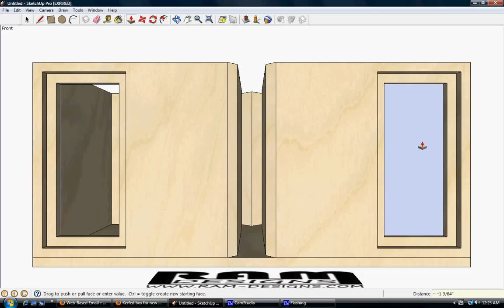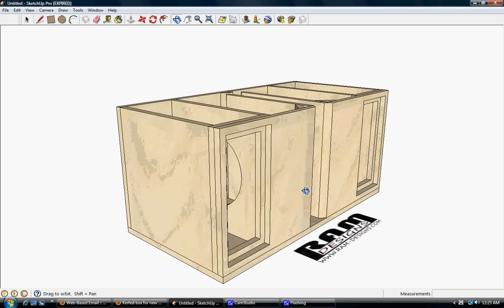RAM Designs: Rockford Fosgate 10" T1 Bandpass Box Design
This is a dual 10" bandpass box for a pair of RF T1 woofers.  Each sub is in .75ft^3 sealed, firing into 1ft^3 tuned to 46hz.  Dimensions are 34" wide x 17" tall x 17" deep.